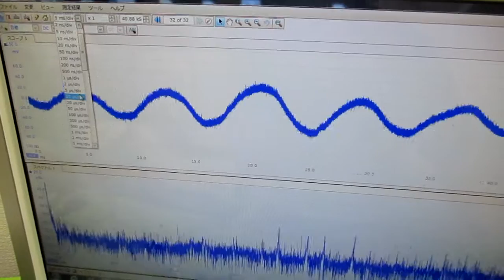音と超音波の組み合わせを利用した超音波制御技術